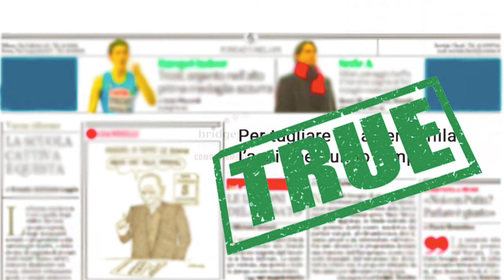Fake News della Negoziazione 6 - La preparazione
"Non mi devo preparare, conosco bene la situazione!" Fake o true news?